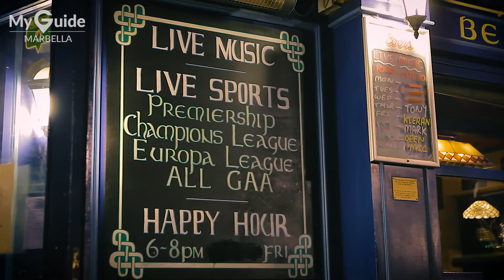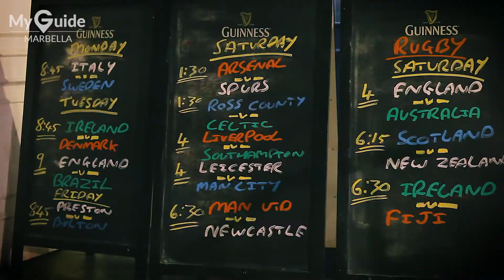The Claddagh Marbella, Irish Bar, Nightlife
A real and authentic Irish Bar in the heart of Marbella and just a few minutes walk from the Marbella promenade.